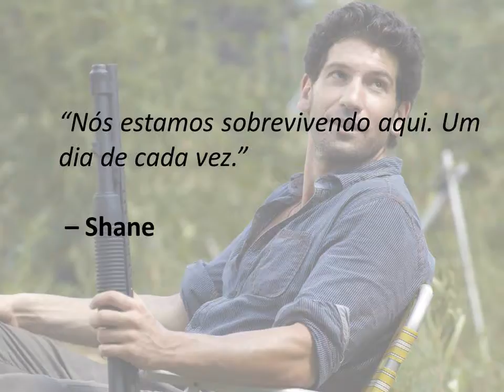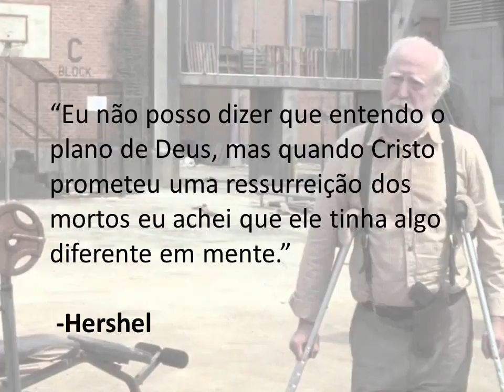Frases de The Walking Dead.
Uma seleção das melhores frases já ditas em The Walking Dead.